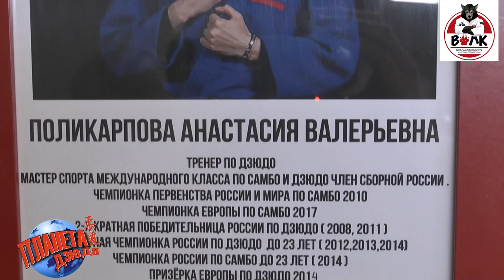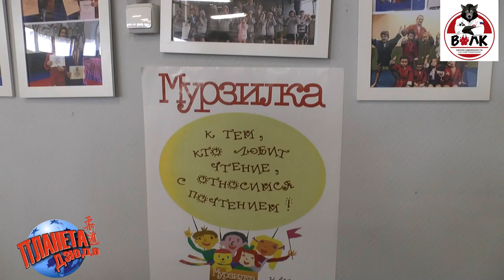Семья САМБО и ДЗЮДО в клубе единоборств "ВОЛК" Анастасии Поликарповой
В этом видео вы увидите как в школе единоборств "ВОЛК" Анастасии Поликарповой проходят спортивные мероприятия среди самбистов и дзюдоистов.
Вы узнаете о проекте "СЕМЬЯ САМБО", инициатором которой является Анастасия Поликарпова.